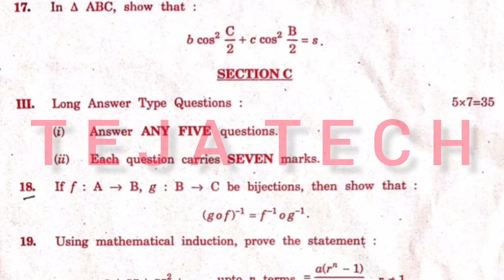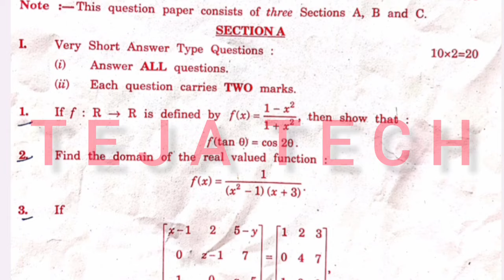Inter Maths 1A Public Question Paper💯 Prepare 👍 || Maths public important Question Paper🫠